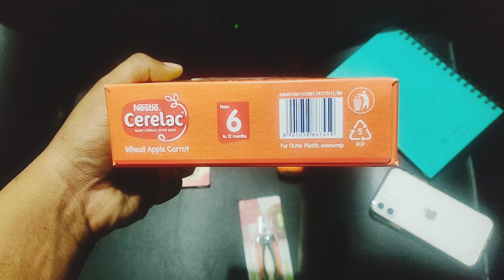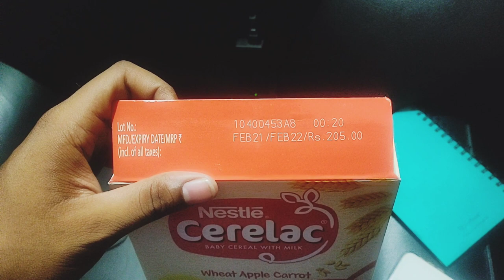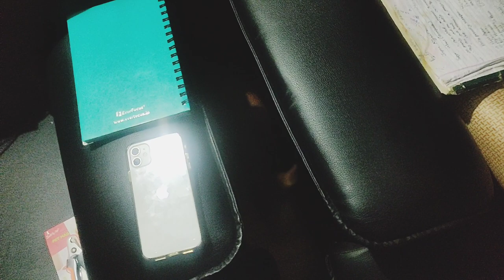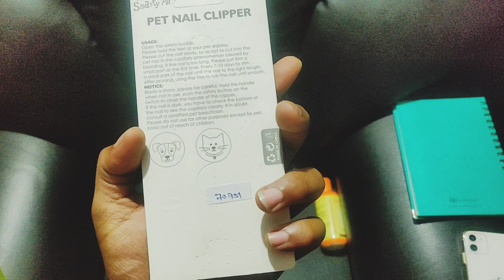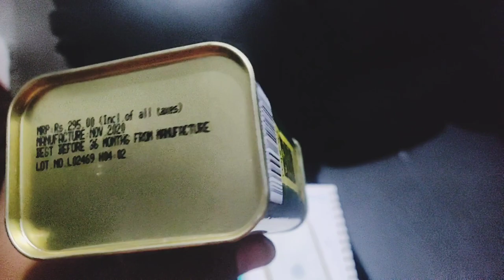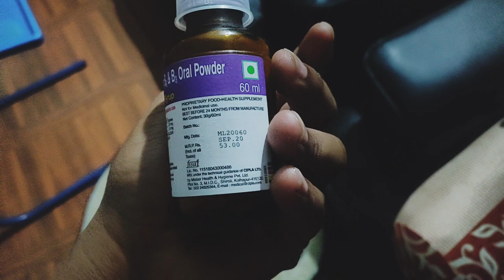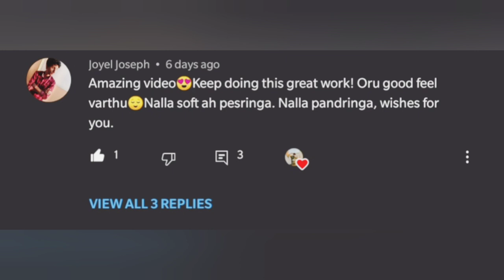Miniature Pinscher|| little Mike is not feeling well 🥺 and his favourite comment shout out (தமிழ்)